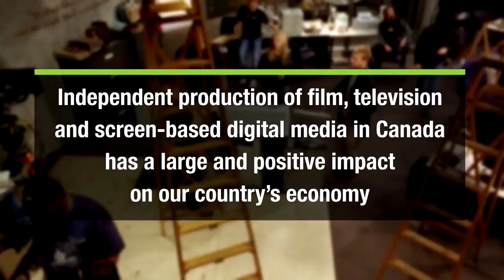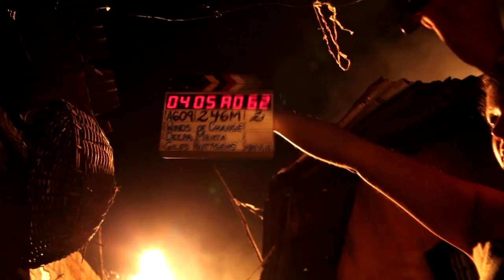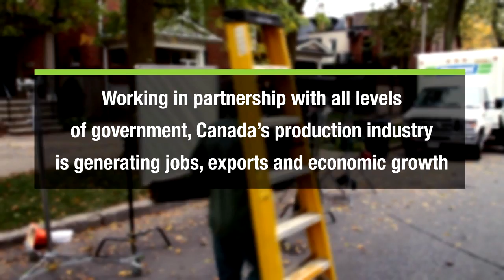Canadian film and television production - generating jobs, exports and economic growth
Independent production of film, television and screen-based digital media in Canada has a large and positive impact on our country's economy. Jobs, exports, innovation!

In 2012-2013, Canada's production industry generated 127,700 full time jobs, $7.6 billion in GDP, $2.3 billion in exports. During the last 10 years, Canada's production industry partnered in nearly 700 international co-productions worth $4.9 billion.